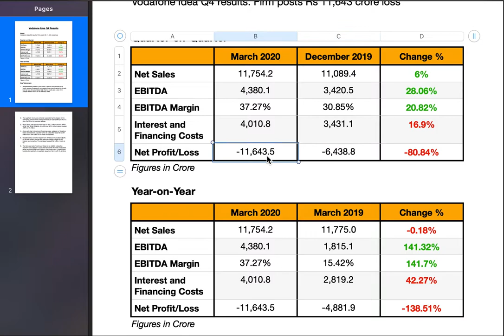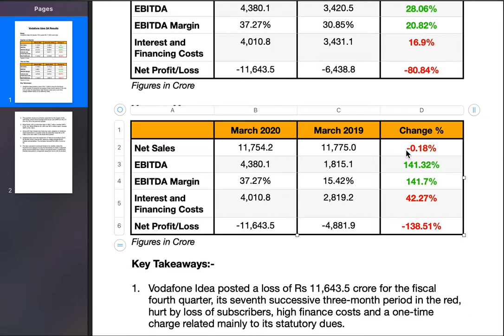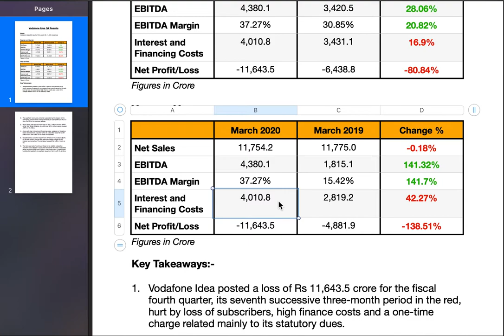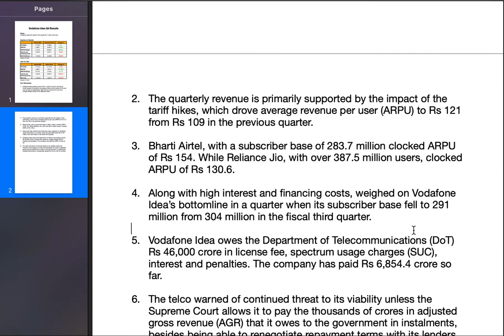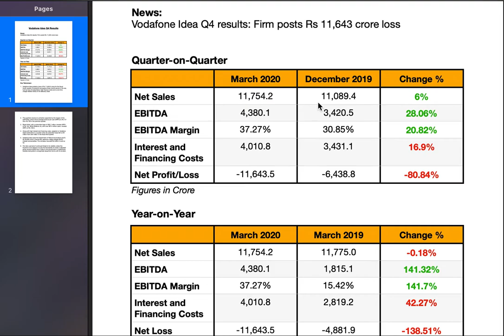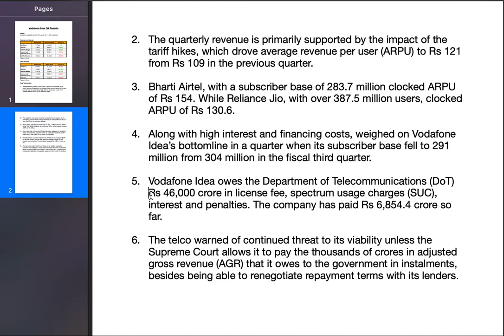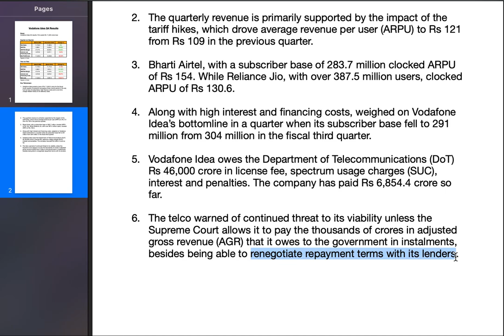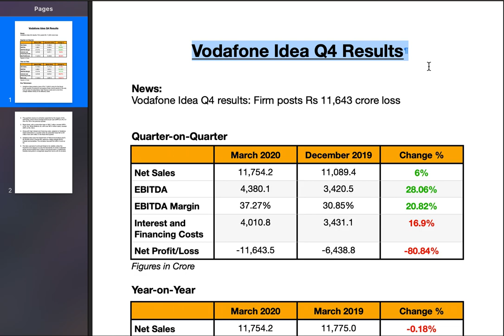Vodafone Idea Q4 Result Complete Analysis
Please stay away from Vodafone Idea share. It will burn your hard earned money!

Vodafone Idea posted a loss of Rs 11,643.5 crore for the fiscal fourth quarter, its seventh successive three-month period in the red, hurt by loss of subscribers, high finance costs and a one-time charge related mainly to its statutory dues.

Along with high interest and financing costs, weighed on Vodafone Idea’s bottomline in a quarter when its subscriber base fell to 291 million from 304 million in the fiscal third quarter.

The quarterly revenue is primarily supported by the impact of the tariff hikes, which drove average revenue per user (ARPU) to Rs 121 from Rs 109 in the previous quarter.

Vodafone Idea owes the Department of Telecommunications (DoT) Rs 46,000 crore in license fee, spectrum usage charges (SUC), interest and penalties. The company has paid Rs 6,854.4 crore so far.

The telco warned of continued threat to its viability unless the Supreme Court allows it to pay the thousands of crores in adjusted gross revenue (AGR) that it owes to the government in instalments, besides being able to renegotiate repayment terms with its lenders.

Helping stock market beginners one investment at a time :)